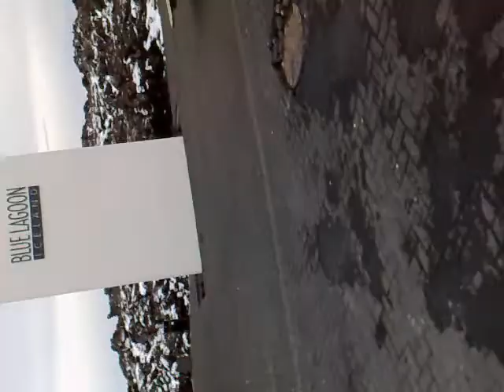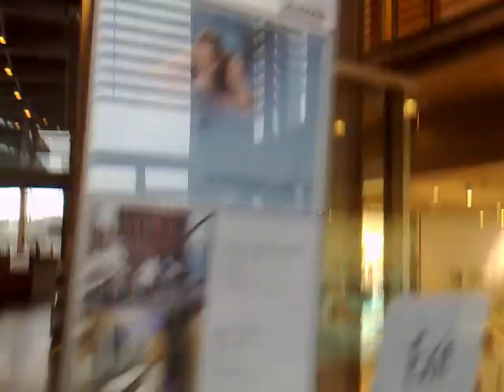Blue Lagoon in LCELAND#2 2009